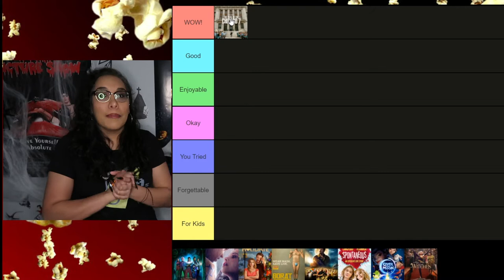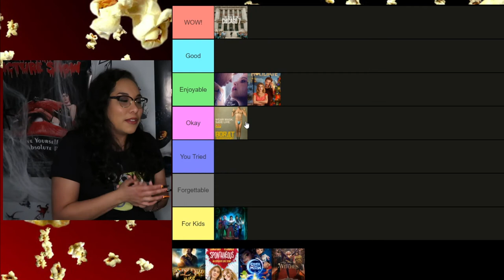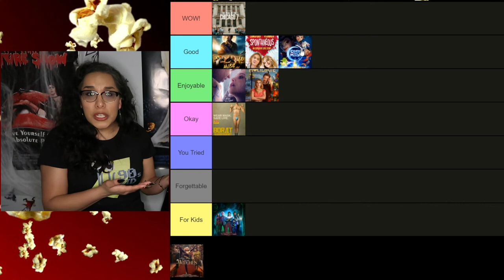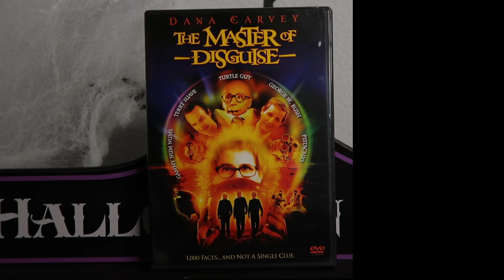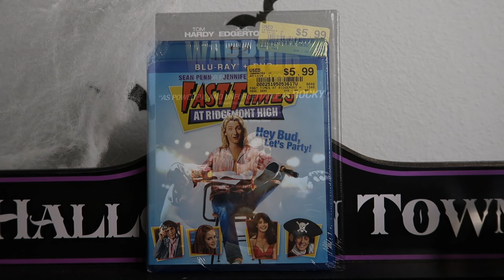Every October 2020 Movie I Saw Ranked! + Haul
Today we rank the Best & Worst Movies of October 2020 (That I've seen) Plus, I share what I picked up this month.